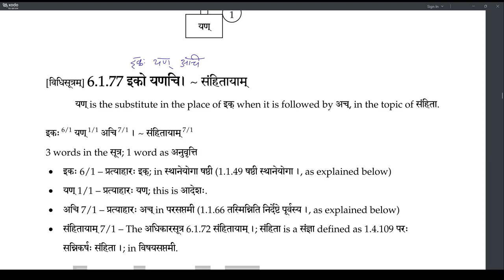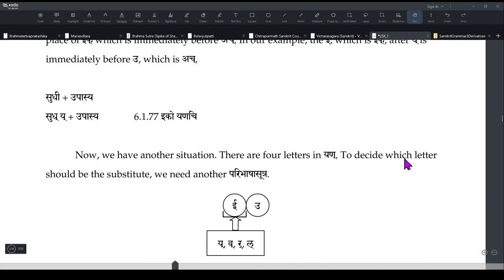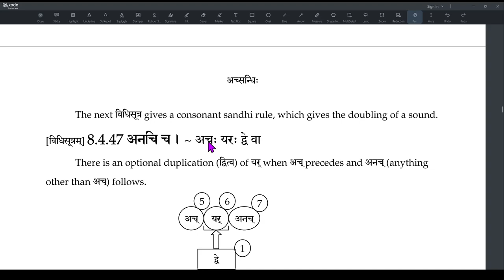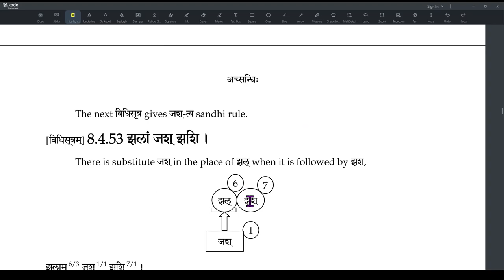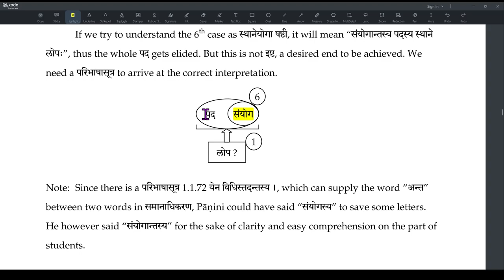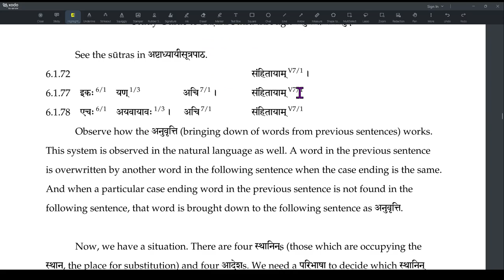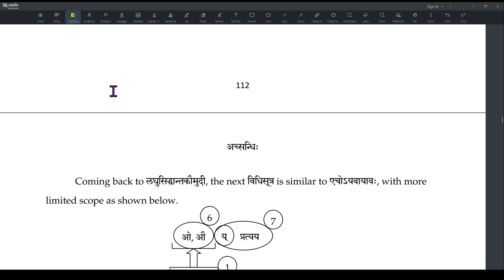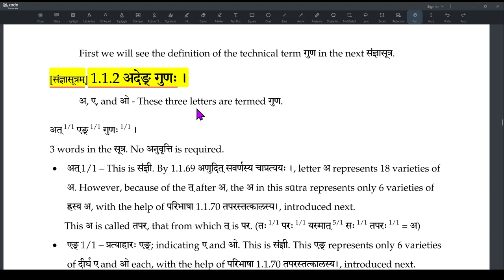Laghu recap 02 Sandhi (15-24)